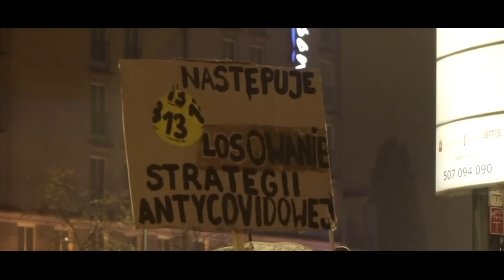PILNE: proszę Państwa o wsparcie! 💖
Krytyczny moment, ostatnie chwile kampanii... Potrzebujemy Państwa pomocy! Proszę, wprowadźcie do Sejmu RP jak najwięcej posłów Korony. To zależy już tylko od Państwa woli – nie od samego głosu w lokalu wyborczym, ale także od wsparcia naszych kandydatów podczas finiszu kampanii. Niech w przyszłej kadencji nie będę sam na polu bitwy o Polskę! Zapewnijcie mi licznych towarzyszy z DrużynaBrauna w sejmie i senacie. Za każdą formę wsparcia naszych kandydatów z góry serdeczne Bóg zapłać!

ZPB+